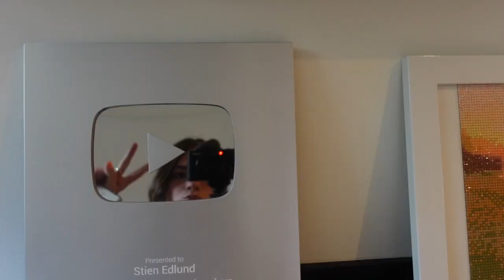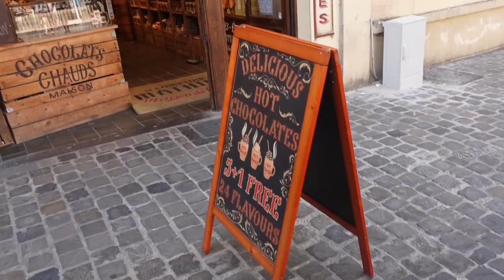Zonsondergang met jou🤍 Random vlog #17 - Stien Edlund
Na lange tijd nog eens een Random vlog :)) In deze video toon ik hoe wij pakketjes maken voor ons bedrijfje Avo&Cado en hoe wij naar Brussel gaan om een campagne te filmen. Tenslotte rijden we naar een mooie plek voor de zonsondergang te zien en foto's te nemen. Veel kijkplezier! x

♥ ABOUT ME ♥
Woonplaats: België, Vlaams-Brabant
Leeftijd: 20
Lengte: 1m67
Camera: Sony ZV1
Edit programma: Final cut pro x

Veel liefs
Stien x

Random vlog, zonsondergang, sunset, foto's, Brussel, aesthetic, instagram, avo&cado, ondernemen, bedrijf, kleding, fashion, couple, koppel, goals, liefde, vakantie, zomer, summer